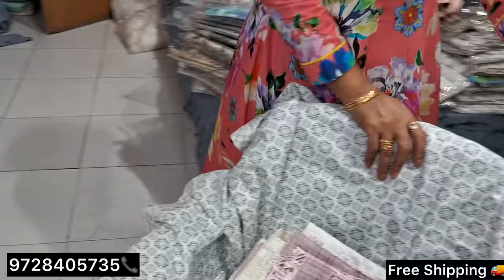Imported BedCovers💕🥰,इससे बढ़िया ऑफर कभी न्ही मिला होगा💰, Best Quality 💯,9728405735📞